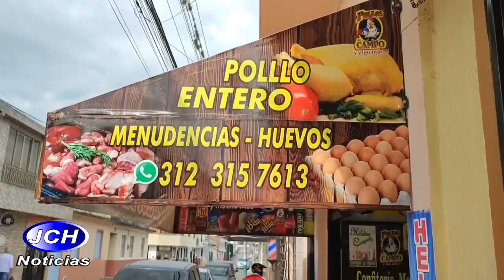Instituciones educativas públicas y privadas participaron en el Foro Educativo Ambiental.